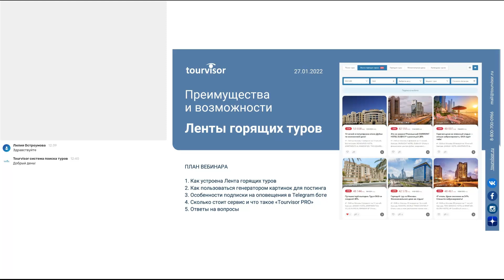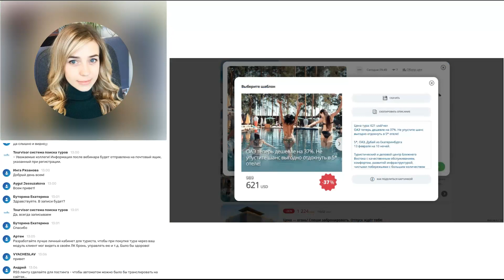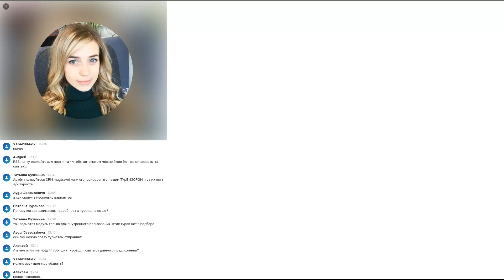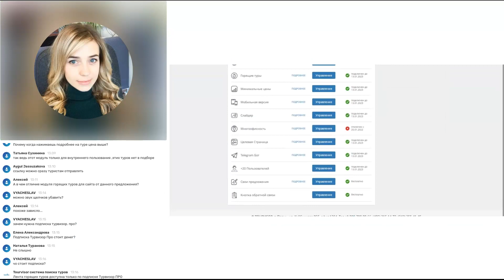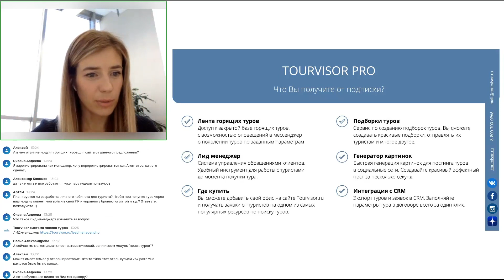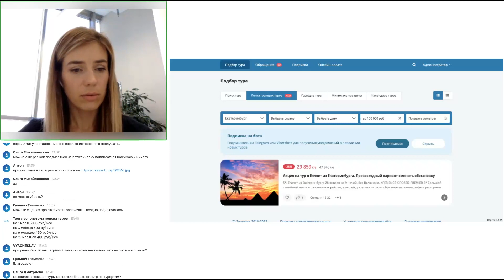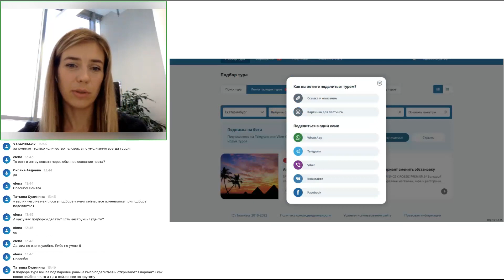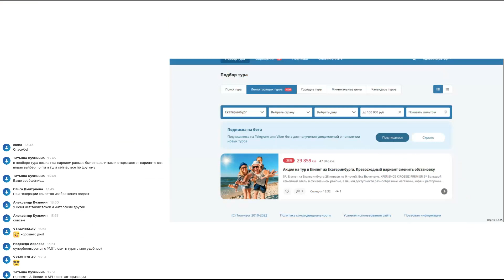Преимущества и возможности Ленты горящих туров в TourvisorPRO